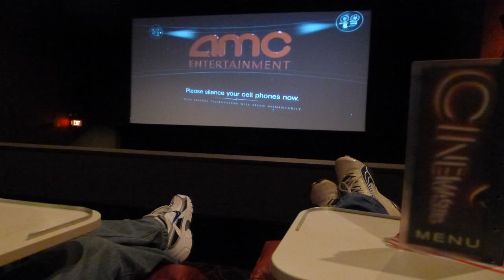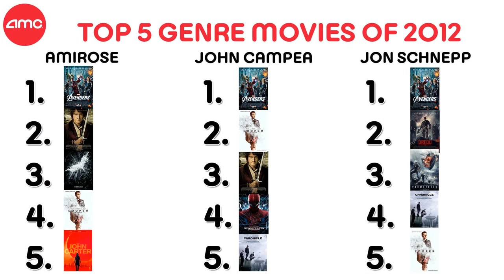AMC Movie Talk - HUNGER GAMES: CATCHING FIRE Sets November Record, First Look at New Optim news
news,breaking news The new Hunger Games movie set records this weekend taking in over $161 million dollars on it's opening weekend, easily becoming the biggest November opening.

On this episode of AMC Movie Talk (November 25, 2013) with director Jon Schnepp, we discuss: 1) Hunger Games: Catching Fire sets new box office record for November 2) Road House remake on.

On this episode of AMC Movie Talk (Tuesday May 14th, 2013) we discuss: 1) Arnold Schwarzenegger to star in Toxic Avenger remake? 2) New Hunger Games: Catchin.